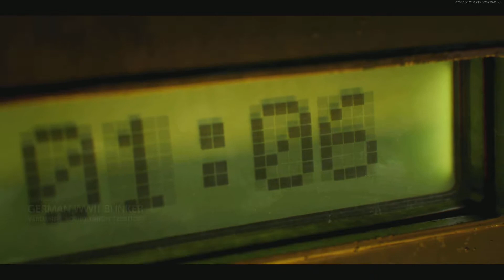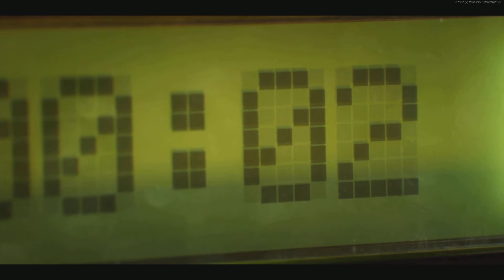Call of Duty: Black Ops Cold War season 6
New season 6 introduction